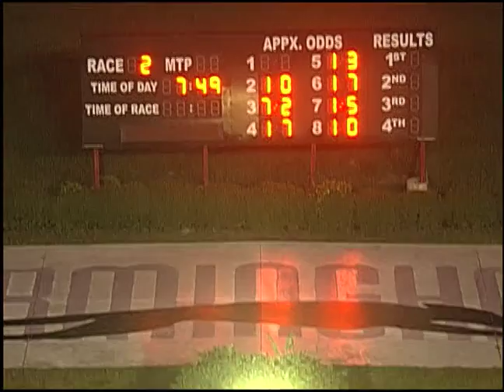09/12/18 Evening Race #2